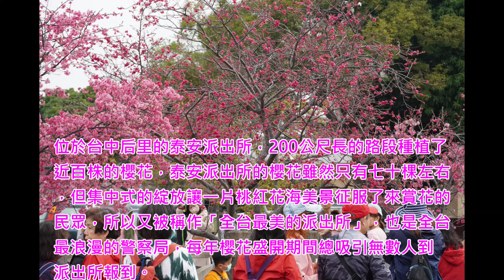【泰安櫻花林】八重櫻吉野櫻妝點出全台最美派出所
位於台中后里的泰安派出所，200公尺長的路段種植了近百株的櫻花，泰安派出所的櫻花雖然只有七十棵左右，但集中式的綻放讓一片桃紅花海美景征服了來賞花的民眾，所以又被稱作「全台最美的派出所」，也是全台最浪漫的警察局，每年櫻花盛開期間總吸引無數人到派出所報到。今日泰安櫻花開約三、四成，預計再過一個禮拜櫻花將全面盛開！